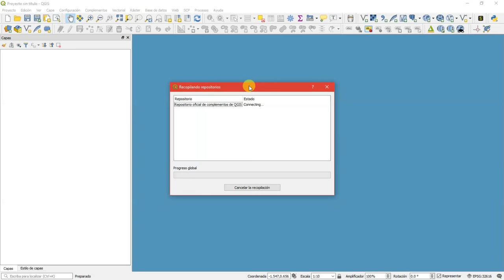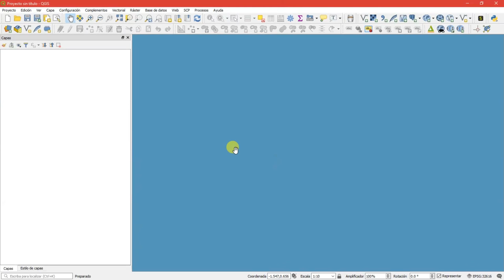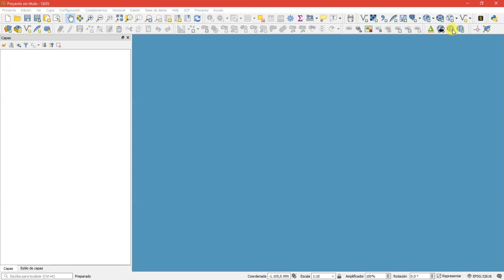Instalación de plugin QuickMapServices completo en QGIS